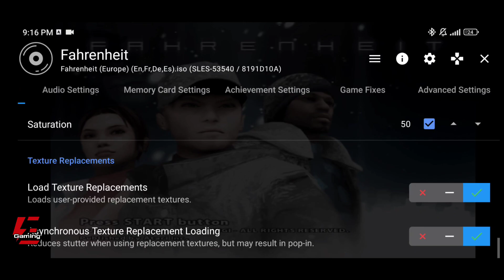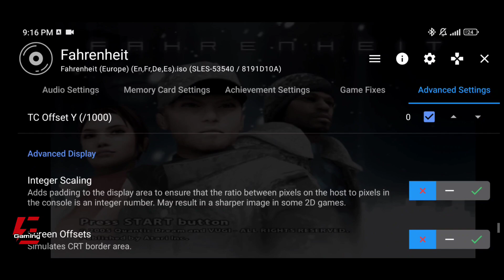Indigo Prophecy Gameplay and Settings AetherSX2 Emulator V3668 | Poco X3 Pro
Indigo Prophecy Gameplay and Settings AetherSX2 Emulator, Poco X3 Pro.

Indigo Prophecy
Fahrenheit
Indigo Prophecy Gameplay
Indigo Prophecy AetherSX2
Indigo Prophecy AetherSX2 Emulator
Indigo Prophecy AetherSX2 Emulator Android
Indigo Prophecy Gameplay AetherSX2
Indigo Prophecy Gameplay AetherSX2 Emulator
Indigo Prophecy Gameplay AetherSX2 Emulator Android
PS2 Emulator
PS2 Emulator Android
AetherSX2
AetherSX2 Emulator
AetherSX2 Emulator Android
AetherSX2 Gameplay
Emulator
Gameplay
Gaming
Games
Android